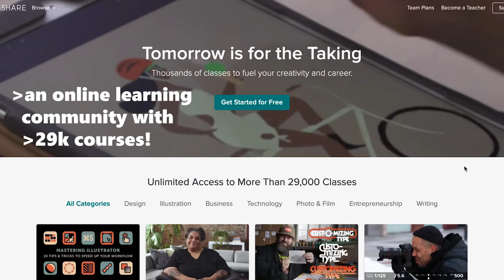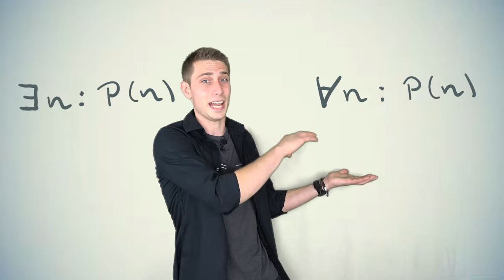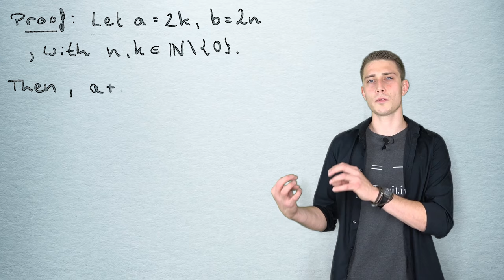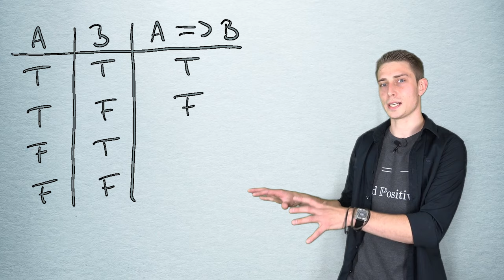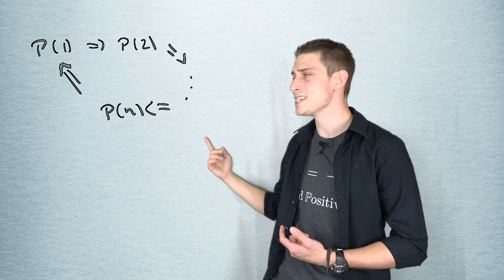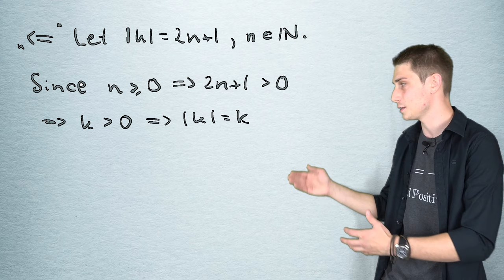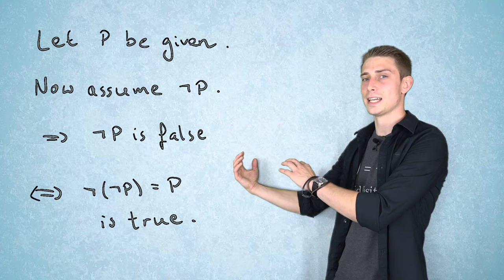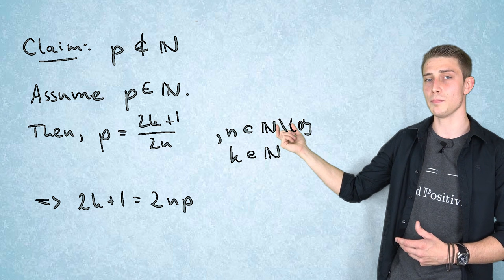How do Mathematicians Prove Things?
Get yourself a 2 MONTH FREE PREMIUM TRIAL by using Daddy's special

Today we are going to deal with 3 simple questions: What is a proof, why do we prove and how do we prove things? Starting off with some simple logic on negations, quantifiers, and implications/equivalences, we venture off to talking about direct proofs and in the end indirect proofs, like f.e. the Contrapositive and Proof by Contraposition. Enjoy the video and please share it everywhere you can!!! :)

Wanna send me some stuff? lel:

14406 Potsdam
Brandenburg
Germany